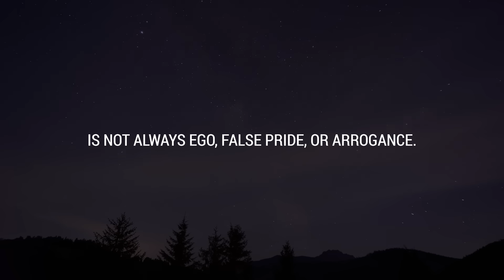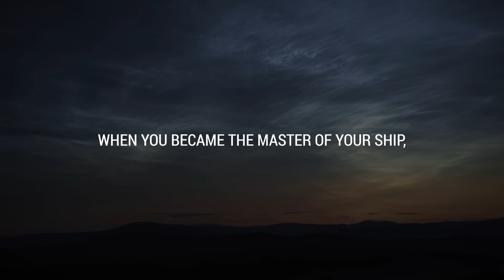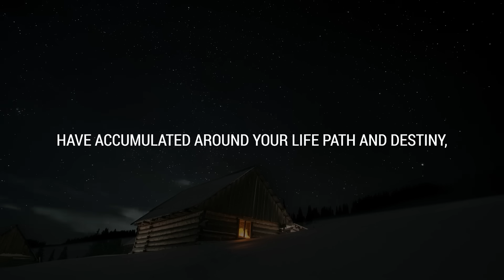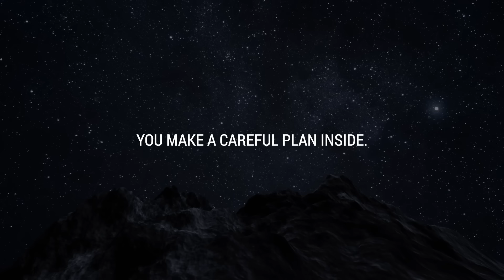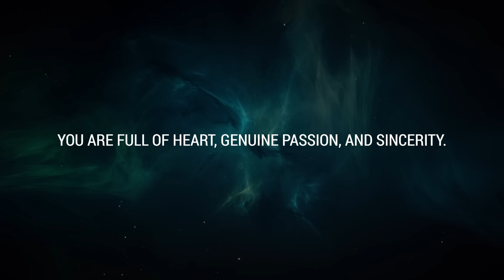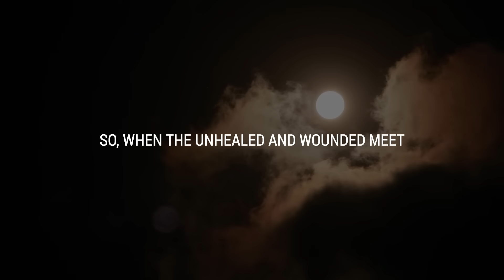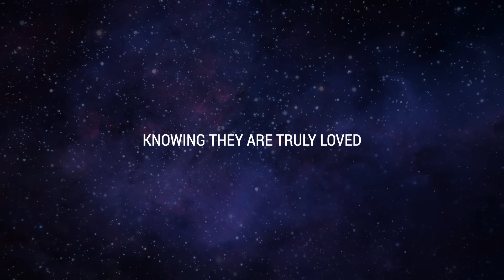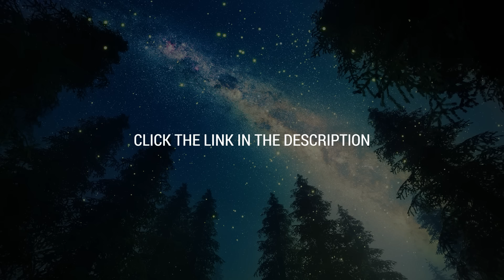💌 A divine plan forgotten is rising to the surface. This sparked when…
If you’re seeing this video, the Universe has a message for you: A divine plan forgotten is rising to the surface. This sparked when…